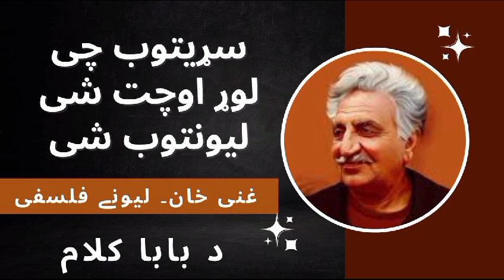Ghani Khan poetry | Pushto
Ghani Khan poetry
Pushto poetry